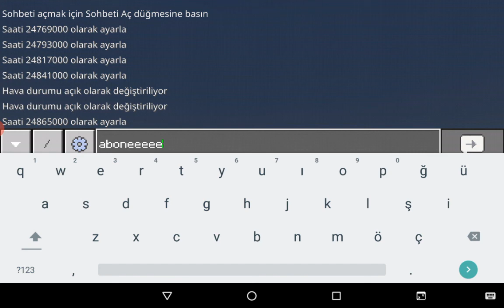Sizin için yeni ev NİĞDE BELEDİYESİ MEDENİYETİN YŞADI KENT